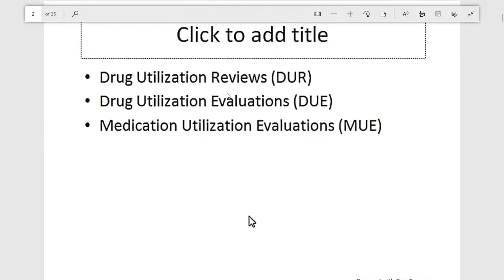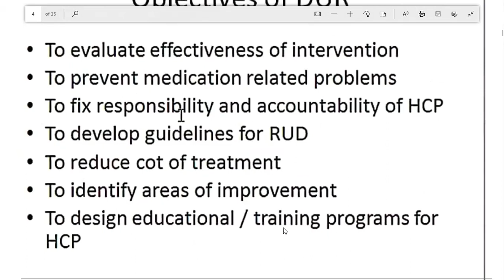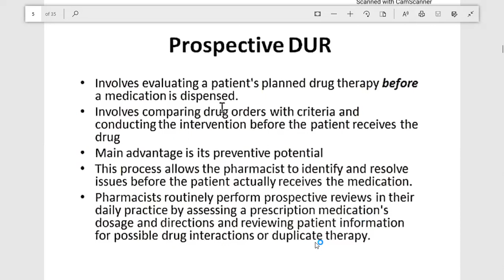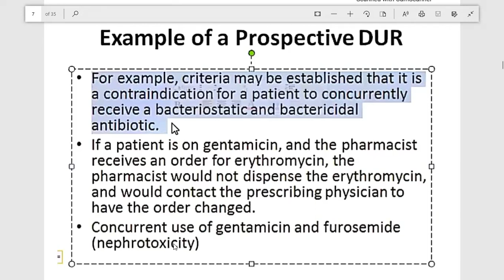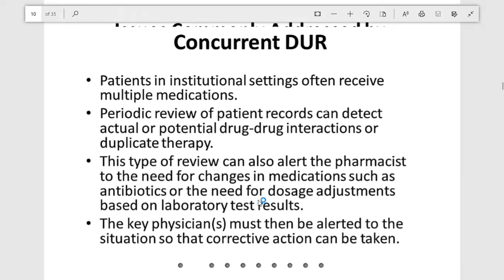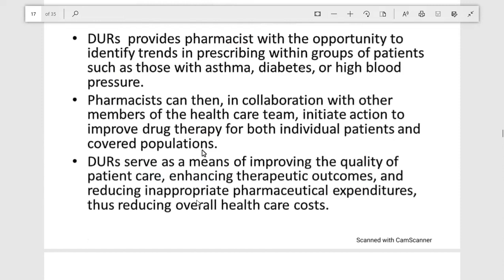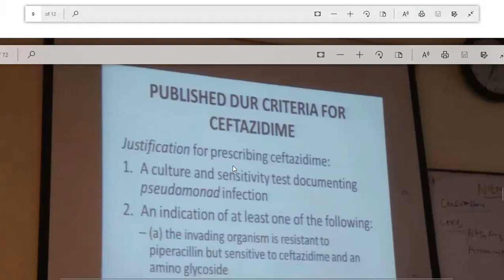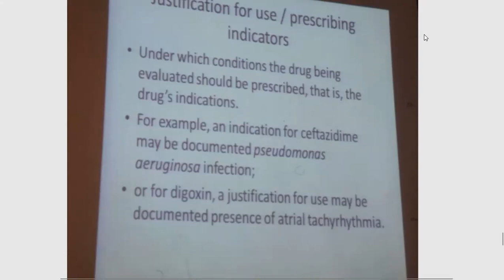Drug Utilization Review DUR; Drug Utilization Evaluation- DUE; Medication Utilization Evaluation MUE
Drug Utilization Review(DUR) is defined as an authorized, structured, ongoing review of prescribing, dispensing and use of medication. DUR encompasses a drug review against predetermined criteria that results in changes to drug therapy when the criteria are not met. It involves a comprehensive review of patients prescription and medication data before ,during and after dispensing to ensure appropriate medication decision-making and positive patient outcomes.
DUR Drug Utilization Review
What is Drug Utilization Review?
Drug Utilization Reviews (DUR), Drug Utilization Evaluations (DUE), Medication Utilization Evaluations (MUE)
 DURs are classified into three categories:
 1. Prospective - Evaluation of a patient's therapy before medication is dispensed
 2. Concurrent - Ongoing monitoring of drug therapy during the course of treatment
 3. Retrospective - Review of therapy after the patient has received the medication
Significance of DUR programs
objective of DUR
Issues Commonly Addressed by Prospective DUR
Example of a Prospective DUR
Concurrent DUR
Issues Commonly Addressed by Concurrent DUR
 Example of a Concurrent DUR
Retrospective DUR
Issues Commonly Addressed by Retrospective DUR
Example of a Retrospective DUR
Why DUR are important
STEPS OF basic DUR program , steps of DRUG USE EVALUATION
1. STEP 1 : Establish responsibility It is the responsibility of the DTC
Planning, DUR committee, aspects of DUR and indicators for drug DUR
2. STEP 2 : Develop the scope of activities and define the objectives
3.  STEP 3 : Establish criteria for review of the medicine
4.  STEP 4 : Data collection and DUR program Evaluation
5. STEP 5 : Data analysis
6. STEP 6 : Feedback to the prescribers and making a plan of action
7.  STEP 7 : Follow-up Follow-up is a critical step to ensure appropriate resolution of any problems.
8. intervention and types of intervention
COMPONENTS OF DRUG USE FOR DUE CRITERIA
Assessing drug dispensing and dispensing process via DUR

Clinical pharmacy DRUG UTILIZATION REVIEW
Drug utilization review (DUR) is defined as an authorized, structured, ongoing review of prescribing, dispensing, and use of medication. DUR encompasses a drug review against predetermined criteria that results in changes to drug therapy when these criteria are not met. It involves a comprehensive review of patients' prescription and medication data before, during, and after dispensing to ensure appropriate medication decision-making and positive patient outcomes. As a quality assurance measure, DUR programs provide corrective action, prescriber feedback, and further evaluations
Definition, Factors raising RDU, Role of Pharmacist, Pharmacovigilance, Pharmaceutical Care, Irrational use types and hazards, Drug utilization evaluation and review, types, prospective, concurrent, retrospective, Standard treatment guidelines etc.
difference between drug utilization review and drug utilization evaluation
role of pharmacist in drug utilization evaluation
Drug Utilization Review (DUR)
DRUG USE EVALUATION (DUE), DRUG UTILIZATION REVIEW (DUR)
CLINICAL PHARMACY - MCQs - DRUG USE EVALUATION (DUE)/ DRUG UTILIZATION REVIEW (DUR)
Therapeutic Drug Monitoring, Improving Drug Utilization Management,  Pharmaceutical Drug (Medical Treatment), Pharmacoepidemiology | Drug utilization | Effect of Marketing, Patent and market structure, HOW TO BECOME A UTILIZATION MANAGEMENT REVIEW NURSE, What is Utilization Review?, Drug utilization research, Rational Drug Use and Drug Utilization Review, Prescription Drug Utilization,  Drug Utilization Review Board Meeting  DURB, Drug utilization, DUR Board Meeting, What is the purpose of a DUR?
What does DUR mean in pharmacy terms?
What is the difference between DUR and due?
What are the different types of drug utilization review?
What are DUR codes?
GUIDELINES FOR IMPLEMENTING DRUG UTILIZATION REVIEW
Drug Utilization Review Drug Utilization Review (DUR) Board
What are the types of utilization management?
What does utilization review include?
What are two 2 of the main goals of utilization management?
What is another name for utilization review?
What is Drug Utilization Review Dur and who can perform it?
Who is responsible for utilization review?
Who performs utilization review?
What skills are needed for utilization review?
How long does utilization review take?
Is utilization review stressful?